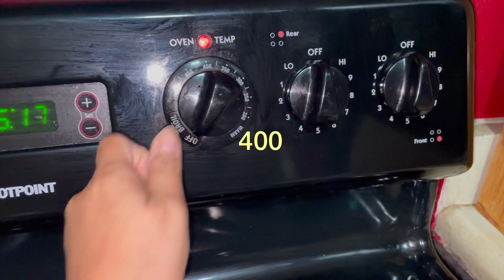Homemade Chicken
Ingredients:
Soy sauce
Onions
Ginger
Calamansi
Whole Chicken